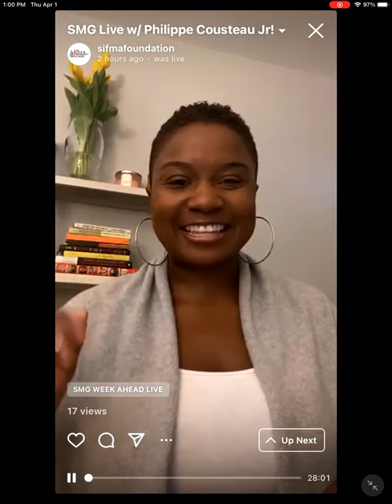SMG Live with Philippe Cousteau Jr.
In this recorded Instagram Live event host Sara Bryant speaks to Philippe Cousteau Jr about a "Blue Economy," the urgency of water conservation, and opportunities for young people to reverse the trend of environmental devastation.

Register for the full webinar 11AM ET/8AM PT, Thursday, April 8, 2021